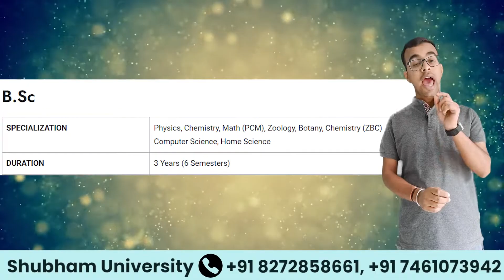What Is The Difference Between B.Sc and M.Sc | Best B.Sc and M.Sc colleges in Bhopal | University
शुभम विश्वविद्यालय, भोपाल, मध्य प्रदेश सरकार के Act द्वारा स्थापित है, और यूजीसी के सेक्शन 2 एफ द्वारा Approved है। शुभम यूनिवर्सिटी को फार्मेसी कोर्सेज के लिए फार्मेसी काउंसिल ऑफ इंडिया से भी अप्रूवल मिली है। शुभम यूनिवर्सिटी का कैंपस, सेमरा सैय्यद, भोपाल में स्थित है। शुभम यूनिवर्सिटी में स्टूडेंट्स विभिन विषयों में कोर्स कर सकते हैं। यूनिवर्सिटी ने स्टूडेंट्स की ट्रेनिंग और प्लेसमेंट के लिए इंडस्ट्रीज, गवर्नमेंट और प्राइवेट ऑर्गेनाइजेशन के साथ टाई अप भी किए हैं, जो स्टूडेंट्स के उज्जवल भविष्य के लिए बहुत जरूरी है। शुभम यूनिवर्सिटी में विभिन कोर्स सुचारु रूप से चल रहे हैं:
जैसे  की..
M.Tech
B.Tech - Computer Science, Civil Engineering , Mechanical Engineering and Electrical Engineering
Diploma Engineering- Computer Science, Civil, Mechanical and Electrical
B.Pharmacy
D.Pharmacy
MBA, BBA,
MCA,BCA,
B.Sc Agriculture, M.Sc Agriculture
 MA, BA
M.Sc, B.Sc
M.Com, B.Com
Ph.D
🏫 -Semra Saiyad, Mugalia Kot Road,
Near Vidsha Chauraha, New Bypass Road, Bhopal, M.P.
Top Searches 🧐

✔ What are the Benefits of B.Sc  and M.Sc  Courses
✔ B.Sc  and M.Sc  course details
✔ B.Sc  and M.Sc
✔ B.Sc  and M.Sc  course
✔ B.Sc and M.Sc  Courses
✔ B.Sc  and M.Sc  Courses Ke Fayde ?
✔ What is the use of B.Sc  and M.Sc  Course?
✔ Advantages of B.Sc  and M.Sc  Course
✔ Benefits of B.Sc  and M.Sc
✔ Benefits of B.Sc  and M.Sc  Course
✔ Benefits of B.Sc  degree to a Company
✔ Best Career Options After Class 12th
✔ Best Career Options
✔ B.Sc  / M.Sc  scope